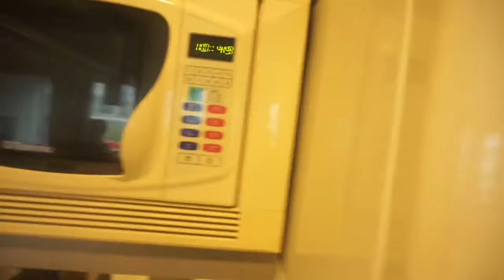Worst Hotel Room Tour Ever!!!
Soo part pa rin ito ng magugulong kuha ko. First attempt ko po ito ng pag vvlog kaya’t pasensya na, makakaraos din tayo.